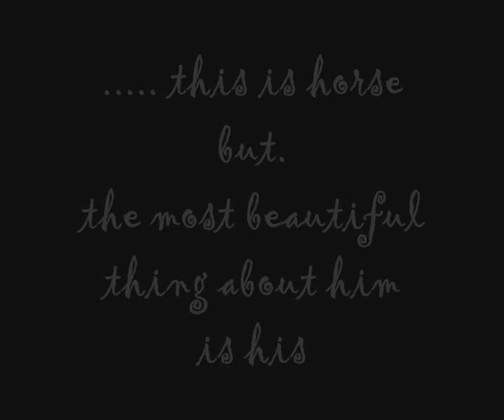Black Stallion - The Horse *100 subscribers*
well, i am back! xD
and i know that i have only 99 subs right now, but i cannot wait to see there´s a 100!!! :D

credits:
film - The black stallion
music - The horse whisperer soundtrack (race the wind), Apocalyptica (path), Requiem for a dream soundtracl (main theme)